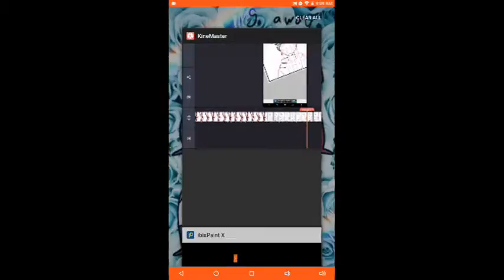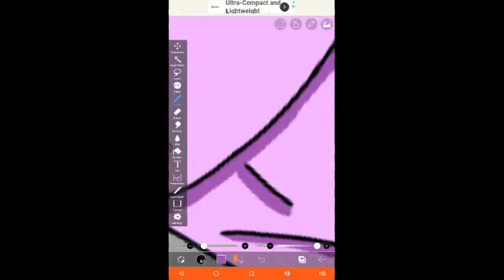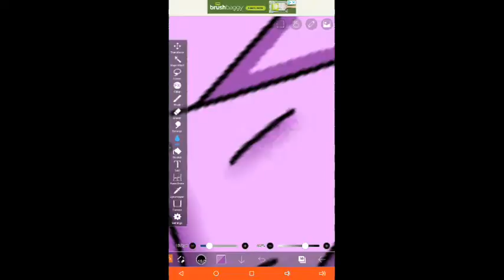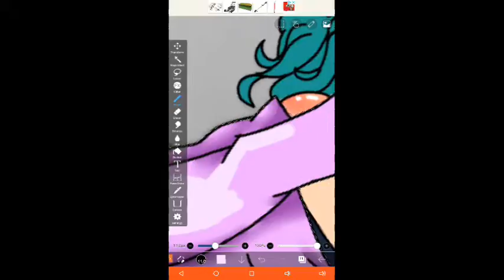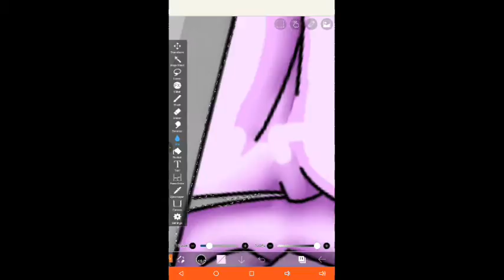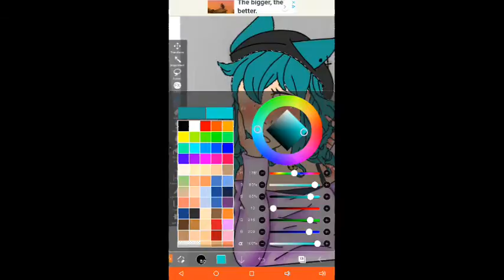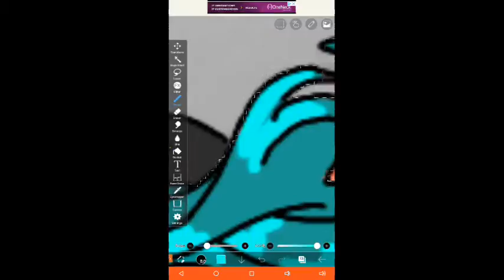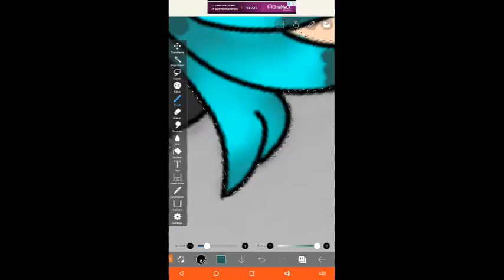Drawing my sisters oc, so she can stop nagging me